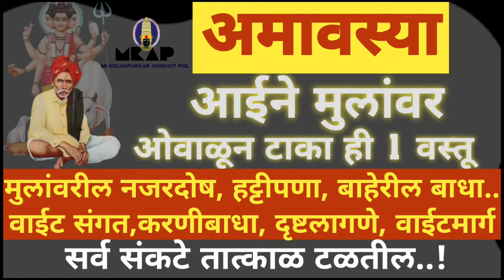अमावस्या पौर्णिमा करनी बाधा उपाय. अमावस्या चुकूनही करू नका ही कामे.Balumama krupa. अमावस्या मत करना?